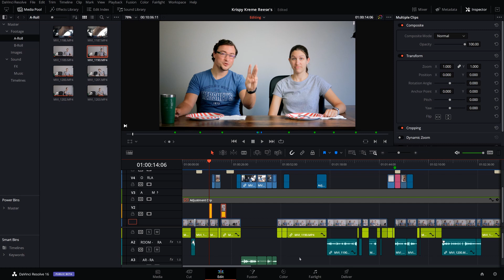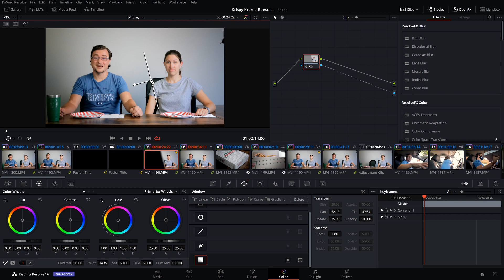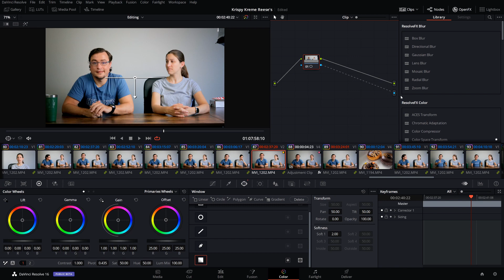How to REPLACE SOMEONE in Davinci Resolve (CLONING)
NOTE: The clip I'm editing on the color tab in this is the yellow one pasted above the blue one. You want to make sure that you layer them on top of each other, and line them up.

In this video, I'm extending what I showed you in the last video on Tuesday and showing you how to replace someone within Davinci Resolve. It's very similar to cloning someone in your video editor, but in this case instead of adding in someone, we're changing someone. This is a really cool effect that you can use to correct mistakes with multiple takes. You do not need Davinci Resolve Studio to do this.

❓Quick Questions ❓
Have you ever run into a situation where this would have been useful? Have you been using it?

📷 Canon EOS M50 Video Creator Kit
🦍 Joby Gorillapod Kit
💡 Studio Light Kit
☀️ K&F Concept Variable ND Filter
🔴 SanDisk Extreme Pro 64GB SD Card
💽 LaCie 2big 8TB Thunderbolt 3 Dock

0:00 Intro
0:45 Setup
4:00 Second Example
5:47 Last Example Explained
6:17 Quick Question